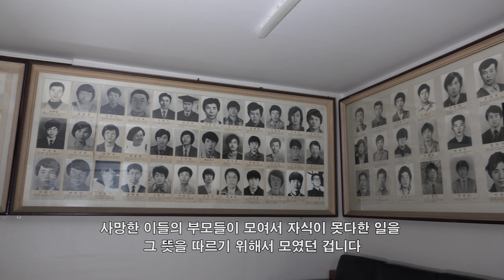"민주인권기념관을 되찾은 일은 꼭 해야 되는 일"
유가협(전국민족민주유가족협의회) 장남수 회장에게 민주인권기념관 조성을 앞두고 이야기를 들었습니다.

기획: 민주화운동기념사업회 기념관추진단
제작: 김희철 감독